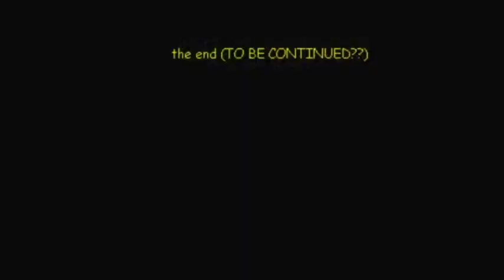powdered toast man fucking dies (3d movie maker)